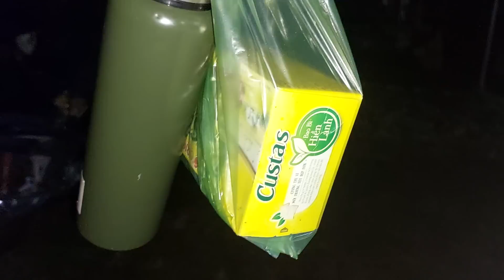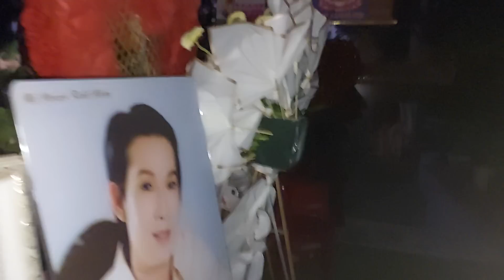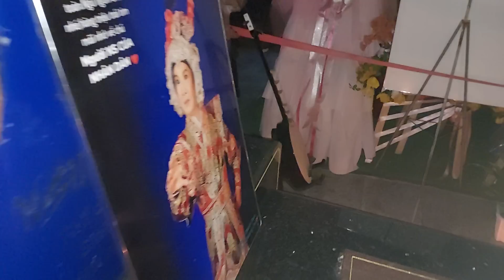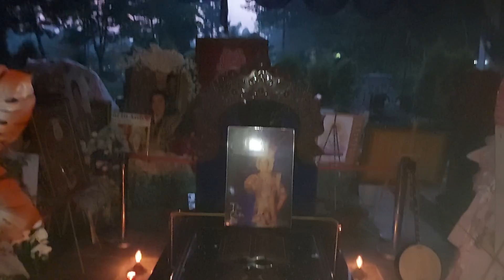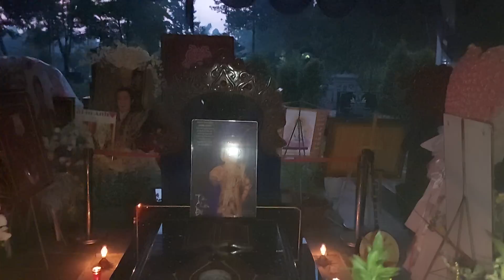CẬP NHẬT TIN MỚI NHẤT sáng 26/5 NGÀY THỨ 3 RÁP MỘ nsut VŨ LINH "CHÚ ĐẠI BI" trà nóng, bánh bông lan